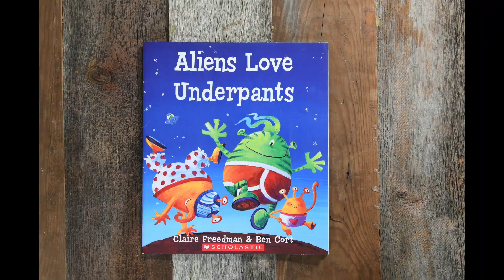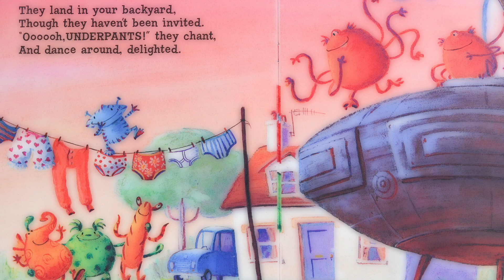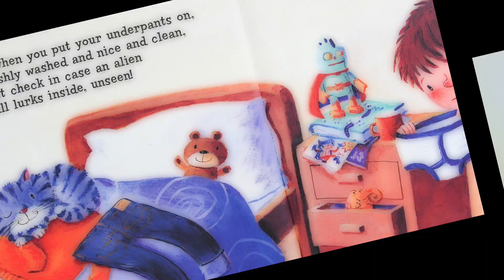Kids Books Read Aloud - Aliens Love Underpants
This Book is hilarious! Make sure to watch to the very end for some behind the scenes of the ending! This book is read with permission.

We created this channel because we love books in our house! Jen is a teacher with a Masters level education in early childhood development who knows the importance of kids reading books. Developmentally, it can be great for kids to hear other kids reading books. Samantha, our daughter, loves books. She has been recording herself reading books since she was 4 years old. With her passion for reading books, she wanted to reach a larger audience and read to many others. We will read fun books, funny books, gross books, and books that teach you neat things. We hope you love our channel! If you have a favorite book that we haven't read, you can send us a copy and we would love to read it with a special dedication to you!